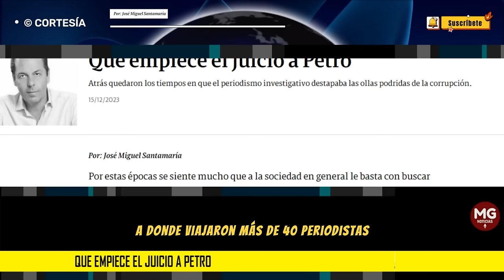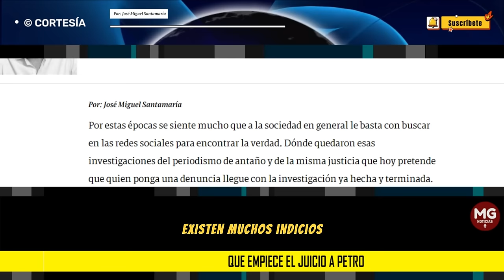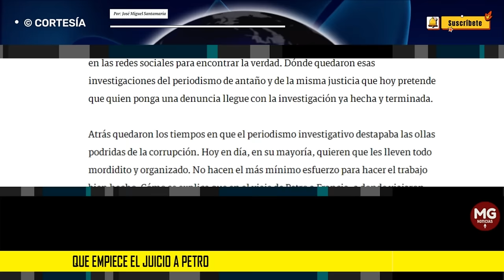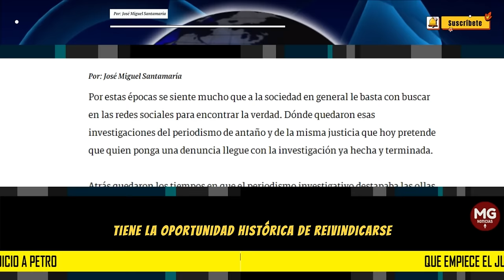QUE EMPIECE EL JUICIO A PETRO ⛔ Por José Miguel Santamaria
La sociedad civil tiene que hacer presión para que se realice el juicio contra Petro en la Comisión de Acusaciones, que sea justo, que se pueda demostrar la inocencia o la culpabilidad del acusado, pero que de todas maneras prevalezca la justicia por encima de las malas prácticas políticas.
columna JOSÉ MIGUEL SANTAMARIA para SEMANA